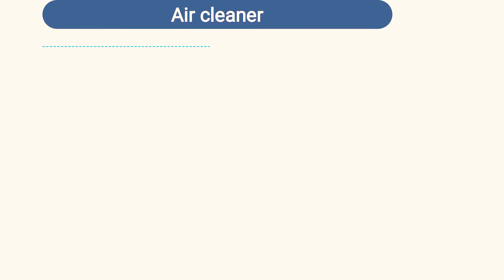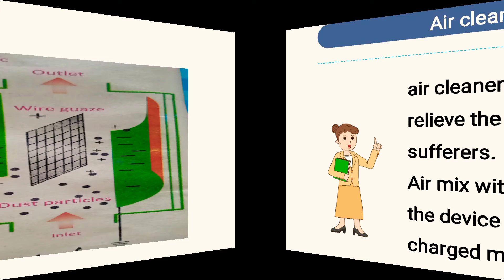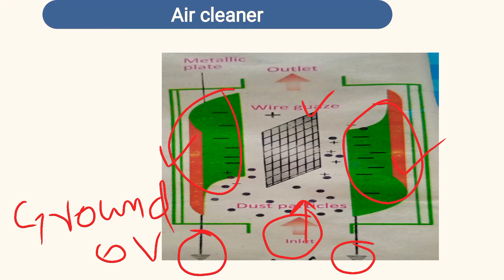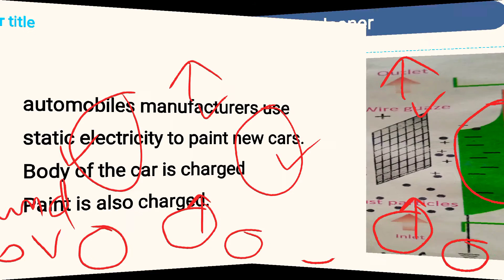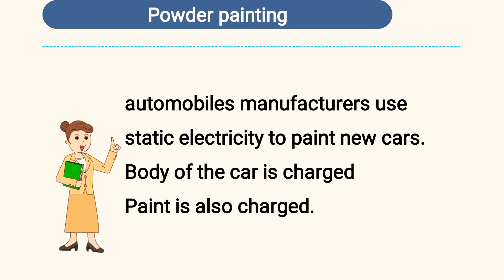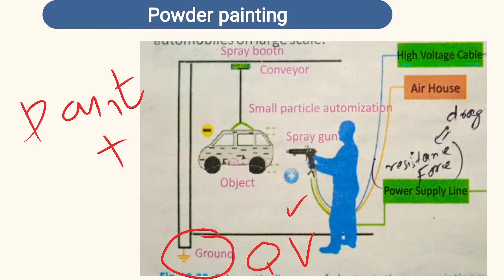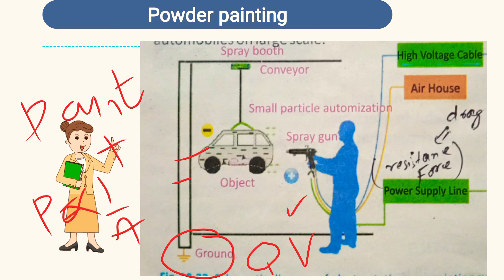Application of electrostatics| air cleaner |powder painting|chapter 13 class 10th| Physics by khan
Application of electrostatics
Air cleaner
Electrostatic air cleaner
Electrostatic powder painting
Electrostatic spray painting
 class 10th
chapter 13
Physics